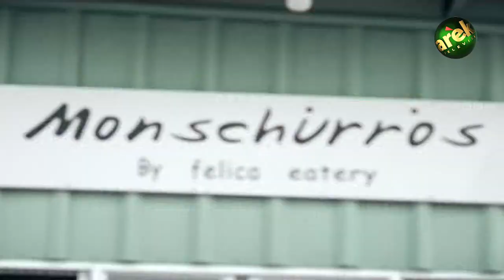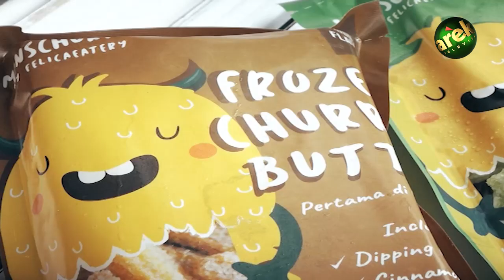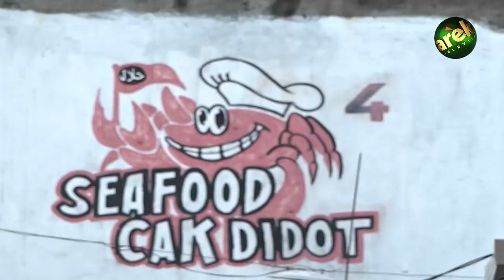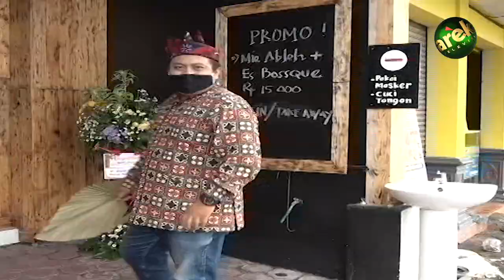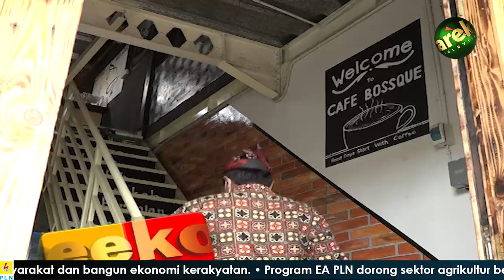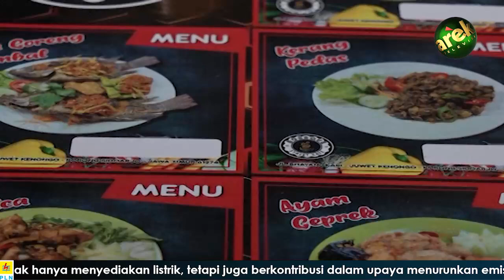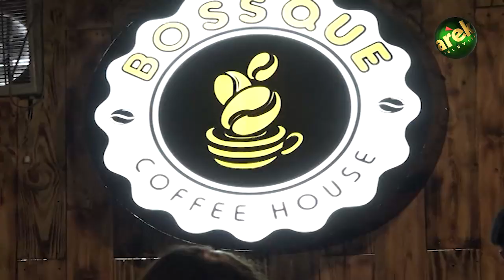LUEEKOH - EPS 2